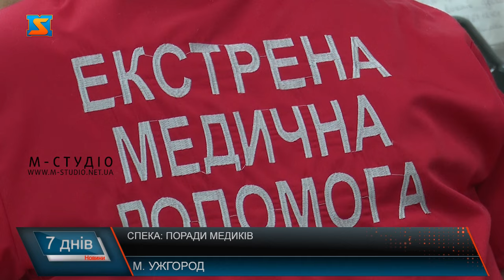Спека: поради медиків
Спека на Закарпатті триває вже тиждень і згідно з прогнозами синоптиків, температура залишатиметься на рівні +36 градусів ще принаймні тиждень. Така температура впливає на всіх. Поради медиків, як уберегти себе та своїх близьких від негативного впливу високих температур будуть слушними. Так тільки за останній тиждень щодня карети швидких допомог по краю виїздять на сто викликів більше, ніж зазвичай, - констатують у екстренці Закарпаття. У зоні ризику негативного впливу спеки - немовлята, люди похилого віку, хронічно хворі та ті, хто працює на вулиці. Високі температури можуть викликати виснаження, тепловий удар та загострення наявних захворювань.  Якщо  довелося йти у справах у пікові спекотні години і раптом стало зле  - перші дії згідно з рекомендаціями лікарів такі. При дотриманні простих рекомендацій можна уникнути проблем зі здоров’ям, переконані медики. 1. Уникати спеки: по можливості залишайтеся в прохолодних місцях, особливо в години пік (з 11:00 до 16:00). Не залишати дітей та тварин у припаркованих авто, які можуть швидко нагрітися. 2. Підтримувати прохолоду в домі: охолоджувати житло вночі, використовувати штори та жалюзі вдень, вимикати зайві електроприлади. Також легка їжа – бажано уникати жирної та гарячої їжі, надавайте перевагу фруктам та овочам. Щодо комфорту: легкий, вільний одяг, натуральна постільна білизна. Апріорі прохолодний душ та підтримка водного балансу.  Чимало людей рятуються від спеки біля водойм. Тут теж варто звернути увагу на кілька нюансів. Небезпечні також тепловий та сонячний удари.  Медики нагадують, тепловий удар – це форма гіпертермії, коли різко підвищується температура тіла. Сонячний удар – різновид теплового удару, який виникає через тривалий вплив сонячних променів на не вкриту голову. Основні симптоми: теплові висипання, м’язові спазми, підвищення температури тіла, нудота, блювота, втома, головний біль, запаморочення, швидкий пульс, утруднене дихання, дезорієнтація. При перших ознаках негайно звертайтеся до медиків за номерами 103. Варто бути уважними  до здоров’я: свого та своїх близьких.